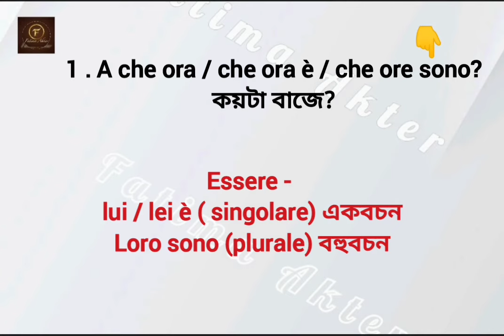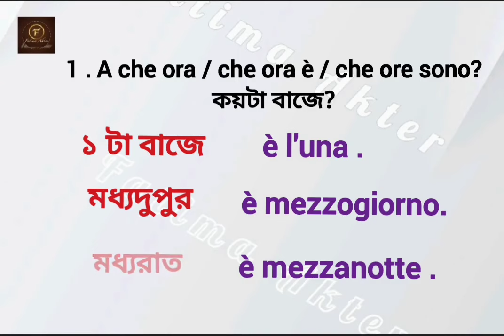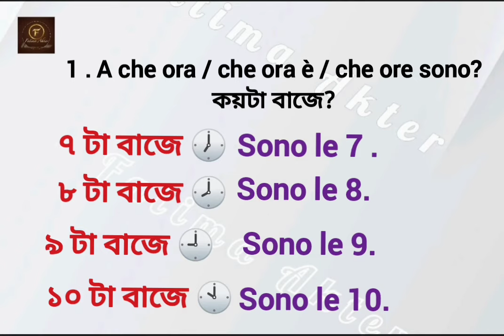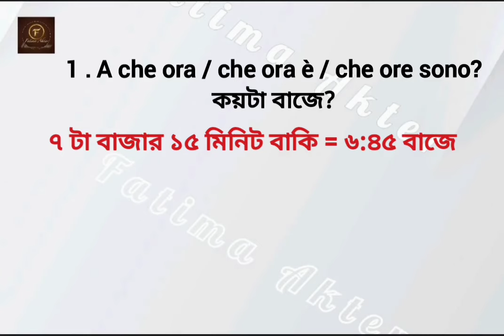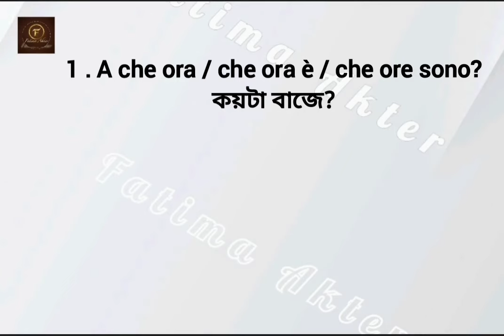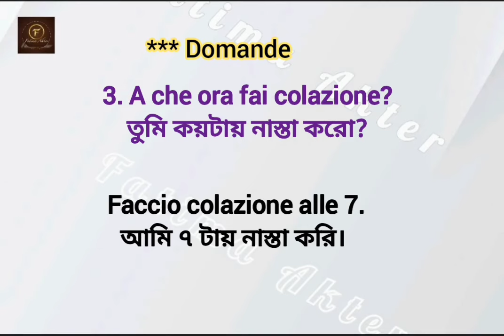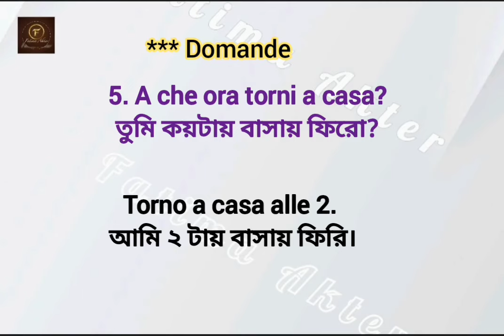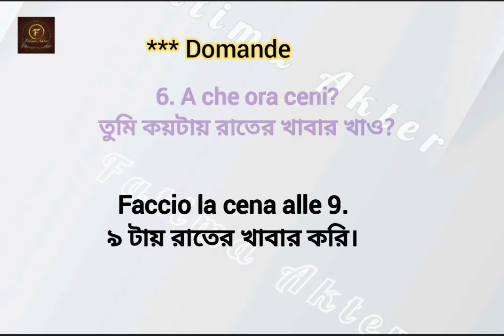নতুনদের জন্য ইতালিয়ান ভাষা শিক্ষা; lesson - 12 ; learn Italian with Fatima.